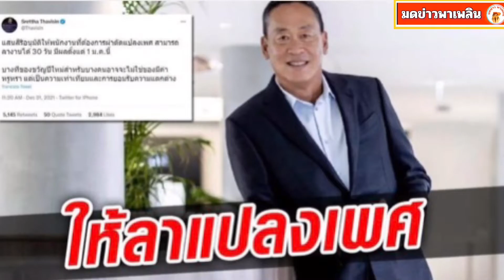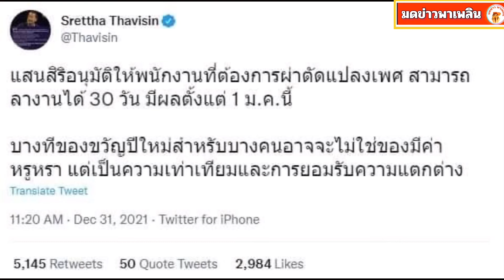เศรษฐา ทวีสิน อนุมัติให้พนักงานแสนสิริลาแปลงเพศได้ 30 วัน เป็นของขวัญ